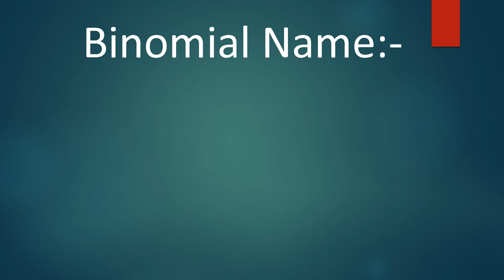Scientific Classification Of Leopard | Panthera pardus | PRJ Philomath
Hello Everyone, I'm PRJ...

This is the Second Video Of My Series 'Scientific Classification'...

- Prathamesh R. Joshi